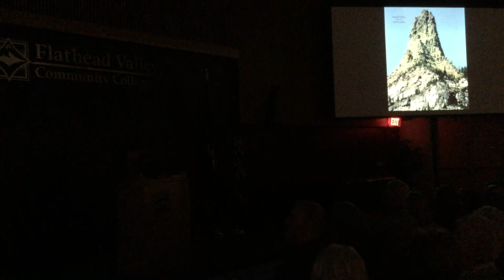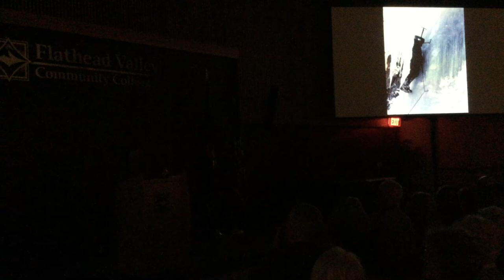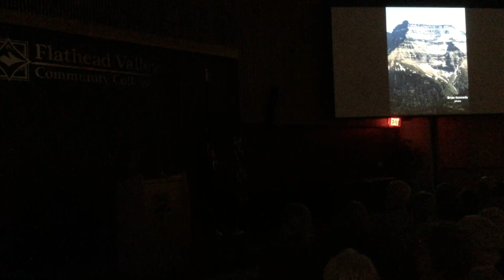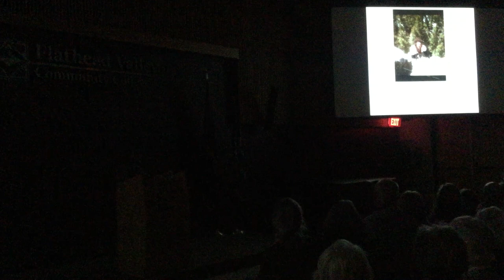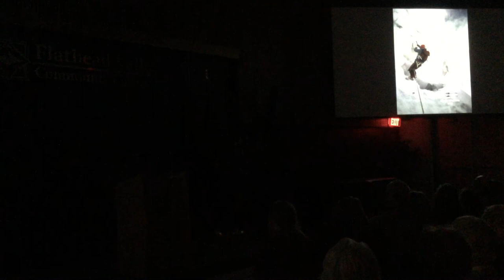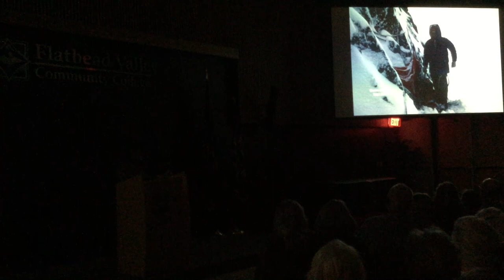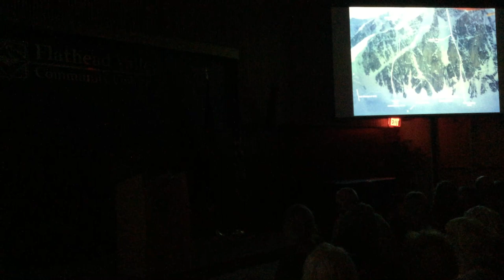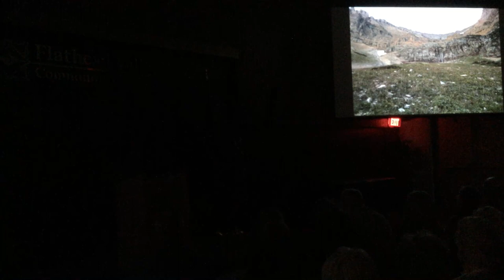In Search of the Mount Cleveland Five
Author Terry Kennedy discusses his book, In Search of the Mount Cleveland Five, a true coming-of-age story of the author’s endeavors to vindicate one of the most enigmatic mountaineering accidents in the United States.

The Mount Cleveland tragedy led Terry Kennedy to fast–track himself into mountaineering at age 15. Join Terry as he tells the stories of his climbing endeavors that followed, with colorful Montana climbers and their close calls, antics and tears – and the grief and inspiration of the Mount Cleveland avalanche always present.